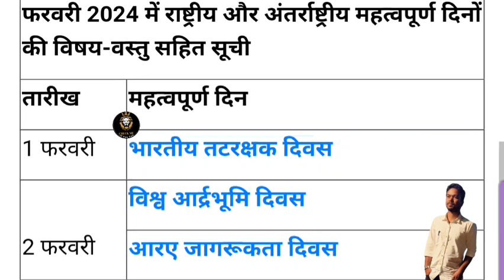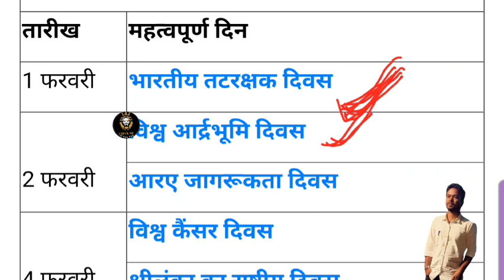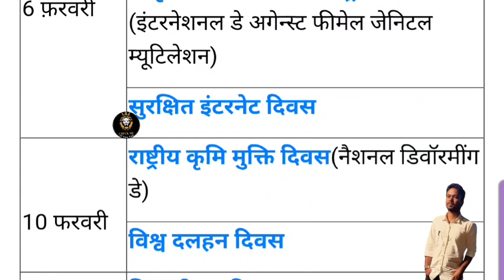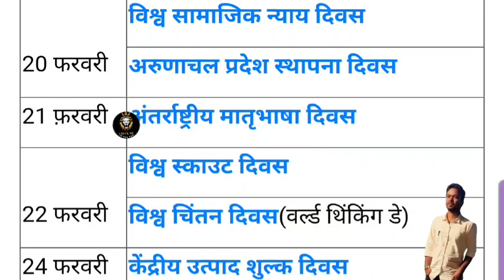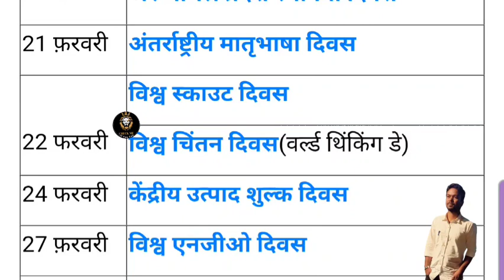february important days, and dates 2024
Calendar 📅 february 2024 important days and dates